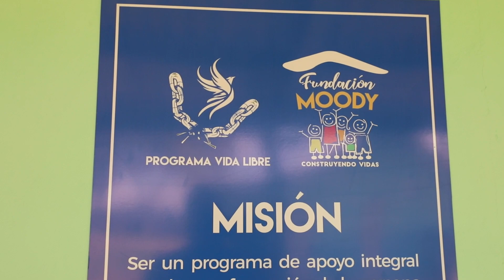Living Free Program - El Salvador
The Living Free Program is a program in El Salvador that works with ex gang members to rehabilitate and restore them back to society by giving them job skills, life skills and showing them the love and knowledge of Jesus Christ.